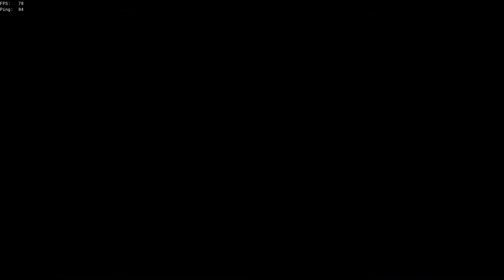Rank 3 Blademaster gyrhybrid